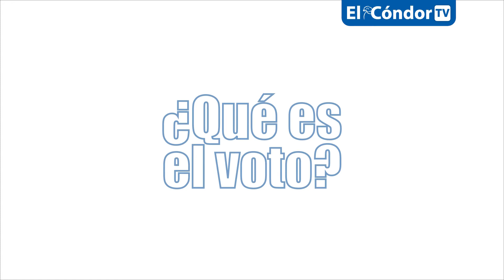Capítulo 14: ¿Qué es el voto?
El derecho a la votación es la capacidad de elegir o escoger a otra persona que consideras que tiene características ideales para realizar una determinada actividad.